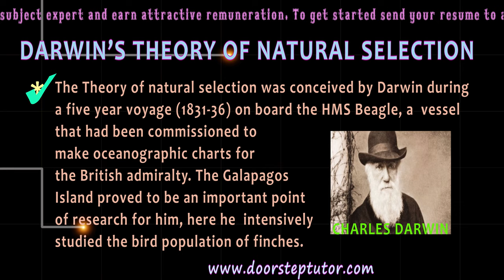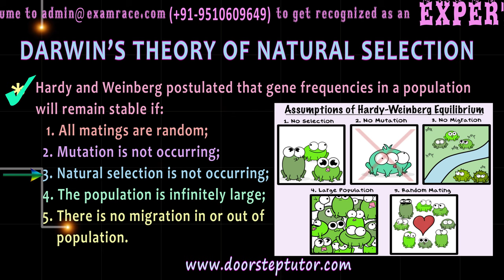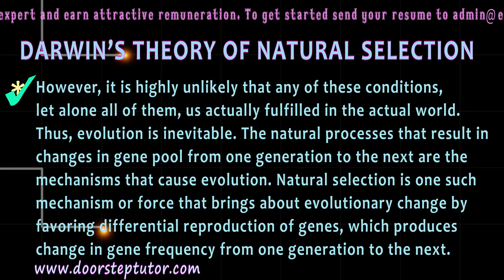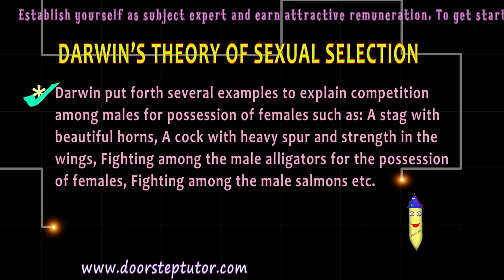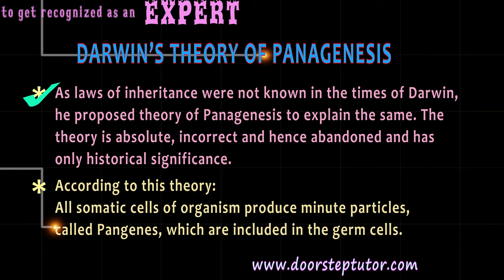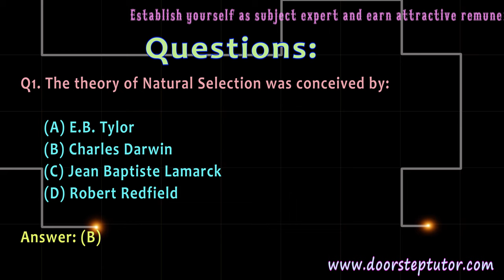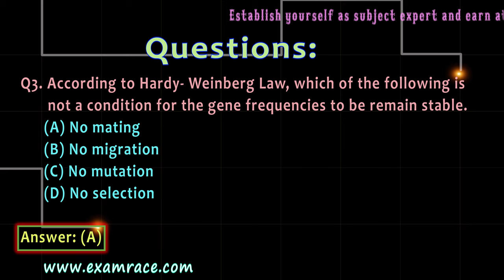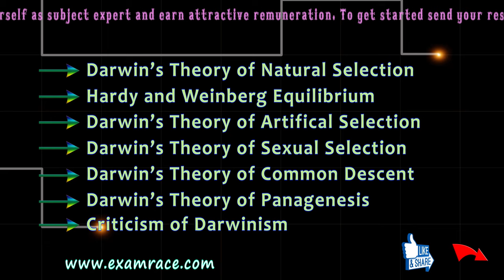Darwin’s Theory Of Evolution: Darwin’s Theory Of Artificial & Sexual Selection (Anthropology)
Darwin’s Theory Of Natural Selection: The Theory of natural selection was conceived by Darwin during a five year voyage (1831-36) on board the HMS Beagle, a  vessel that had been commissioned to make oceanographic charts for the British admiralty. The Galapagos Island proved to be an important point of research for him, here he  intensively studied the bird population of finches.
Natural Selection is one of the strongest force of evolution. Natural Selection as guiding force was principle contribution of Charles Darwin to the evolutionary biology given a early as 1859 in his book “On the Origin of Species”. However, Darwin did not fully comprehend how it operates, as mechanism of genetics were not known at that time.
Natural selection favored those features of an organism that brought it into a more efficient adaptive relationship with the environment. Natural Selection moulds the genotypes of organisms so that they produce phenotypes best fitted to their environments.
In early 20th century, an English mathematician Godfrey Hardy and a German physician Wilhem Weinberg explained the conditions required for gene frequency in the population to be the same. Hardy and Weinberg were of the view that gene pool frequencies are stable and do not change by themselves. The gene or allele frequencies will remain unaltered unless evolutionary mechanisms, such as natural selection and mutation, cause them to change.
Hardy and Weinberg developed a simple equation that can be used to find out the probable genotype frequencies in a population and to track generational changes in them. This came to be known as the Hardy-Weinberg equilibrium equation [P2 + 2PQ + Q2 =1]. In this equation, ‘p’ is defined as the frequency of dominant allele and ‘q’ as the frequency of the recessive allele for a trait controlled by a pair of alleles.
However, it is highly unlikely that any of these conditions, let alone all of them, us actually fulfilled in the actual world. Thus, evolution is inevitable. The natural processes that result in changes in gene pool from one generation to the next are the mechanisms that cause evolution. Natural selection is one such mechanism or force that brings about evolutionary change by favoring differential reproduction of genes, which produces change in gene frequency from one generation to the next.

Darwin’s Theory of Natural Selection @0:10
Hardy and Weinberg postulated that gene Frequencies in a Population @2:26
Darwin’s Theory of Artificial Selection @4:32
Darwin Conceived about this Selection to act at Two Levels @5:10
Darwin’s Theory of Sexual Selection @5:56
Darwin’s Theory of Common Descent @7:02
Darwin’s Theory of Panagenesis @7:30
Criticism of Darwinism @8:10
By Physical Scientist @8:15
Non-Darwinian Biologists @8:57
Questions @9:42

0:00 Introduction
0:11 DARWIN'S THEORY OF NATURAL SELECTION
4:34 DARWIN'S THEORY OF ARTIFICIAL SELECTION
5:56 DARWIN'S THEORY OF SEXUAL SELECTION
9:41 Questions